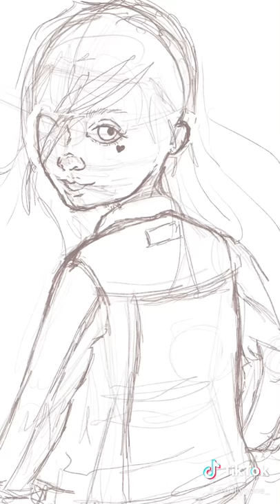Bee 🐝 denim jacket illustration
Bee 🐝 denim jacket illustration speed draw illustration with procreate 😊💕